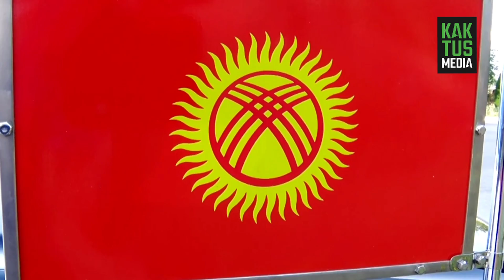Как Садыра Жапарова встречали в аэропорту Душанбе